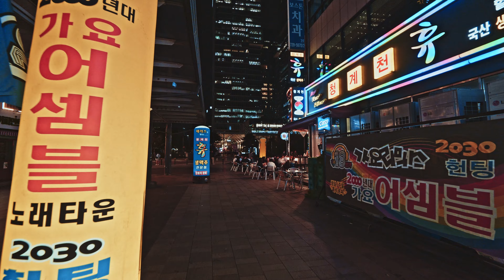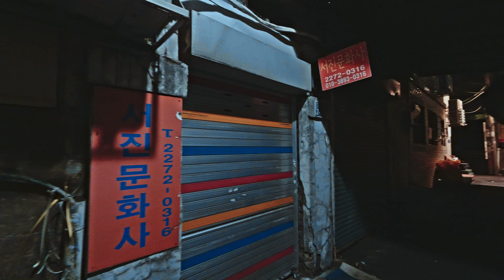[4K] 익선동부터 을지로 그리고 충무로까지 밤 골목길 산책 / 한옥마을, 만선호프, ,노가리 골목, 힙지로/ ASMR 서울걷기 한국걷기 서울거리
* 일자: 2022년 8월 29일 월요일
* 날씨: 맑음 ☀️
* 기온: 20℃🌡

00:00 Highlight
02:50 wewalk

영상 내 개인 정보 침해가 발생하였다면, 이메일로 연락 바랍니다.